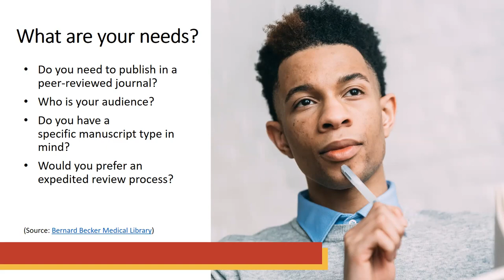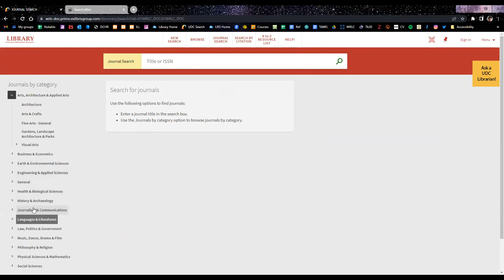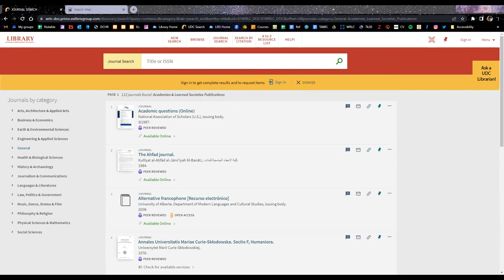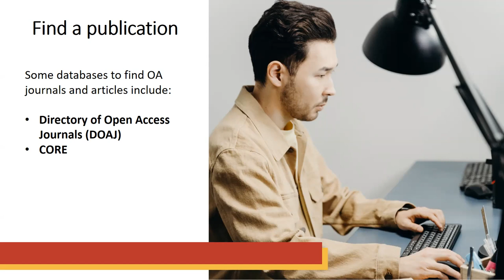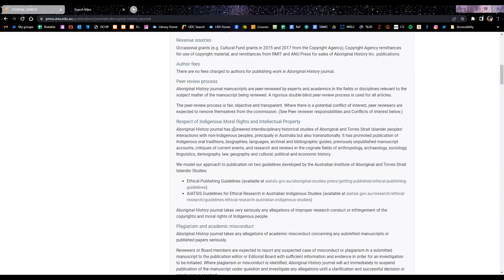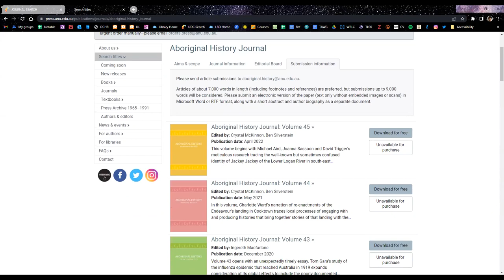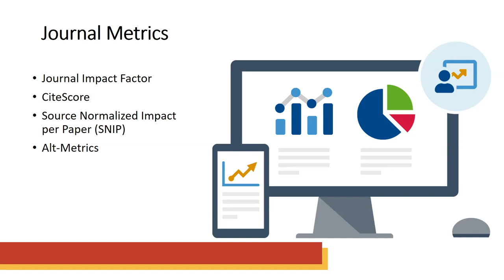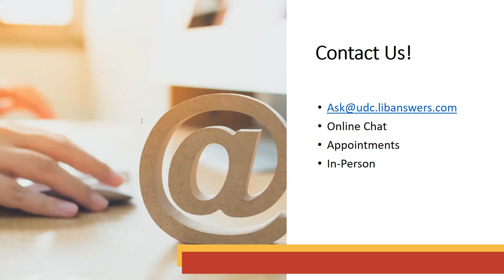Where Should I Publish?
You finished your paper. Now what? In this session, we'll share how to determine which publications suit your work best. You'll learn about evaluation techniques, impact factors, and alt-metrics and what that means for your writing.